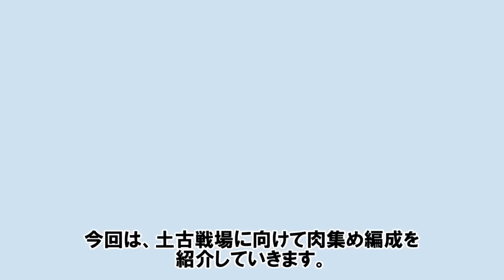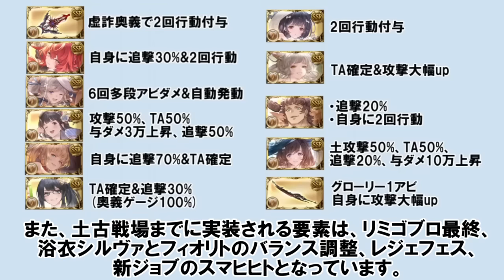土古戦場3500万肉集め編成集＆1ポチして強いキャラまとめ 【ゆっくり解説&グラブル】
0:00 変更点＆1ポチして強いキャラまとめ

終末：誘惑
2:08 攻撃のみ(5チェイン)
2:41 片面カグヤ　000召喚2チェイン

終末：虚詐
■フルンティング無し

3:06 バブ召喚攻撃

3:33 片面カグヤ　ビカラ2アビ
3:55 片面カグヤ　バブ召喚ツープラトン
4:14 片面カグヤ　フォリア1アビツープラトン

4:29 両面カグヤ　ビカラ2アビ
4:50 両面カグヤ　他心陣
5:18 両面カグヤ　フォリア1アビツープラトン(ハイランダー)
5:33 両面カグヤ　フォリア1アビツープラトン
5:50 両面カグヤ　ラジエル2アビツープラトン

■フルンティング有り

6:07 バブ召喚攻撃 (フルンティング)

6:25 片面カグヤ　バブ召喚攻撃 (フルンティング)
6:45 片面カグヤ　攻撃のみ (フルンティング)

7:02 両面カグヤ　グローリー1アビ (フルンティング)
7:27 両面カグヤ　ラジエル2アビ (フルンティング)
7:46 両面カグヤ　攻撃のみ (フルンティング)